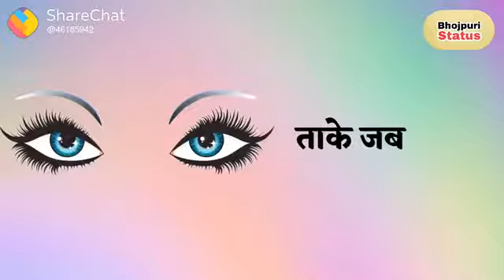केतना बताई तोहसे हम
Aap Sab Dekh Rahe Hai Junaid Technical Ji Ko Jo Bhojpuri Hindi Hits Gane Ko Update Karta Hai Is Channel Ko Subscribe Kare Or 🔔Bellliken Ghanti Dabaye Aur Like And Share Jarur  Kare Ki Video Sabse Pahle Aap Ko Milta Rahe